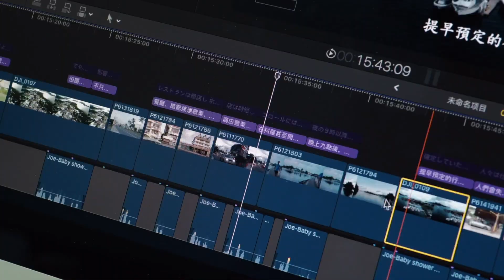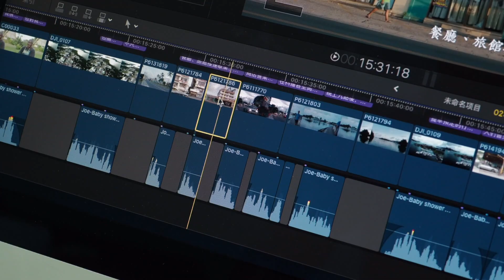06/20/22 - Dotaut - Tekoi era Ureor with Moses Uludong